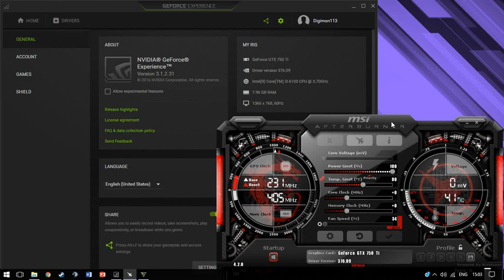GTX 750 Ti | GTA V [i3 6100] 1080p, 900p, 768p - LOW settings!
-Settings:

-1080p: 0:10
-900p: 3:12
-768p: 4:36

Intel Core i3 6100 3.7GHz skylake
Nvidia GTX 750 Ti 2GB
8GB DDR4 2133MHz
Windows 10